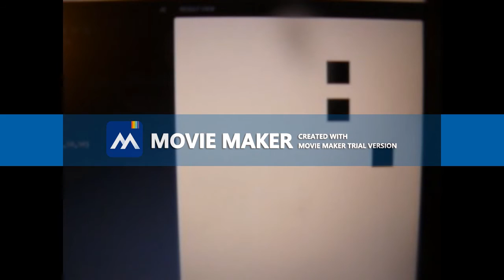コンピュータ入門（５）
敵の数を、３つに増やしてみた。
配列変数を利用。
中学の頃、配列を理解できなかったが
今は理解したつもりである。
少しずつ、自分のモノに手を加えていきたい。